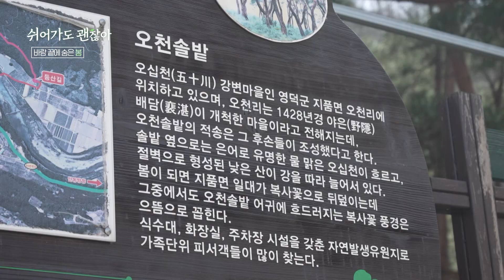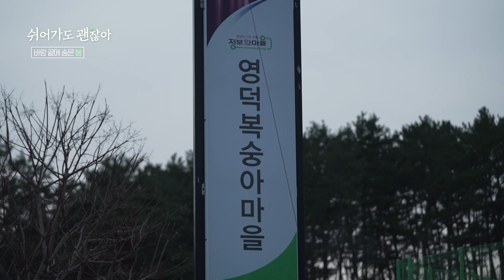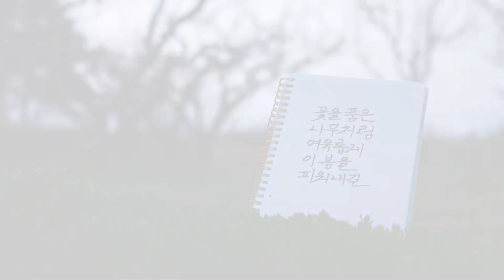[쉬어가도괜찮아] 백쉰두번째 여행 / 경북 영덕군 지품면 오천리~속곡리｜KBS대구 230324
[바람 끝에 숨은 봄]
봄바람이 살랑살랑 부는 요즘.
날 좋고 바람 좋은 요즘을 만끽하기 위해 혁민은 피크닉을 떠났다.
사람 바글바글한 캠핑장이 아닌 곳을 찾다 도착한 곳은 영덕군 산골의 한 노지 야영장.
오십천이 잔잔히 흐르는 곳에서 텐트를 펴서 먹고, 쉬며 이 봄을 만끽한다.
그렇게 시작한 여행은 천천히 오는 봄을 발견하는 재미를 선사한다.
햇볕이 잘 드는 산에선 활짝 피운 꽃봉오리를 발견하기도 하며,
산골마을의 봄을 알리는 구수한 죽염 굽는 향이 있는 곳과
봄을 분홍빛으로 물들일 준비를 하고 있는 복숭아 마을까지-
영덕의 봄기운을 찾아 떠나본다.